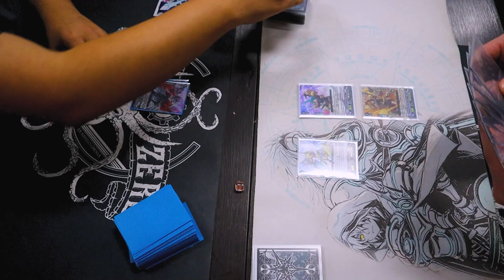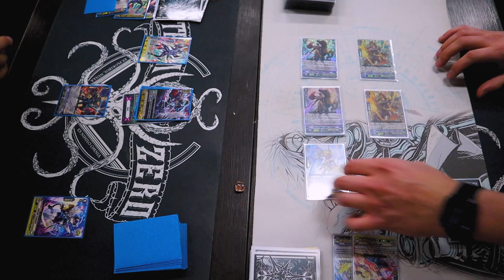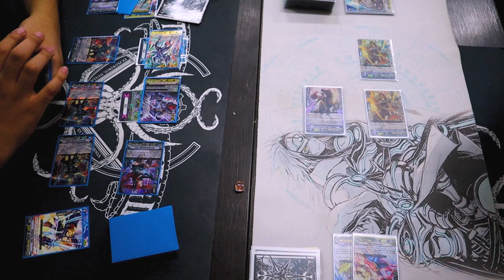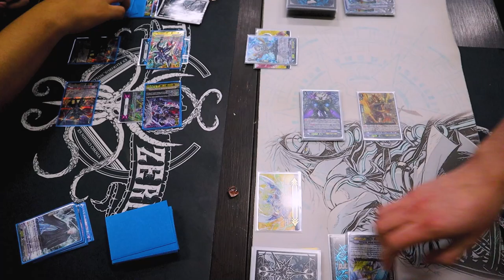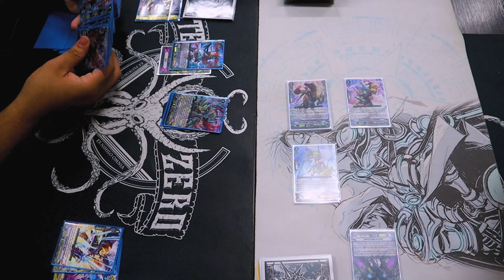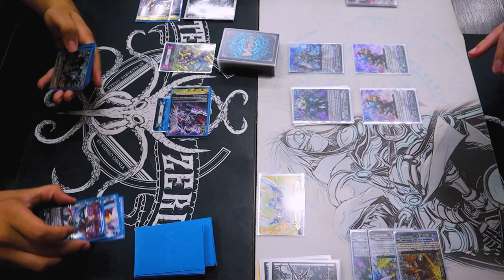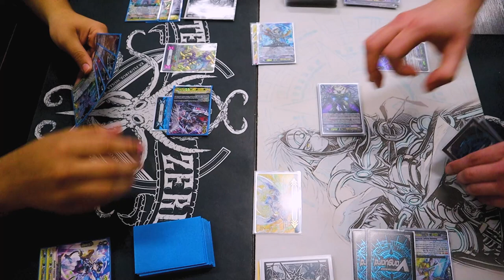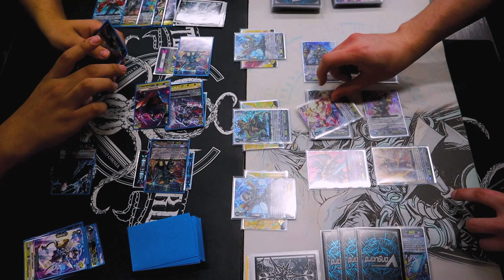Revengers Vs. Spectral Duke Dragon! | V-Premium - November 2021 | Cardfight!! Vanguard OverDress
We finally got more Clan support in V Series! Today is featuring our friend, Omar, using Shadow Paladin Raging Form deck Vs. Richard using his Gold Paladin Spectral Duke deck. Enjoy the match!